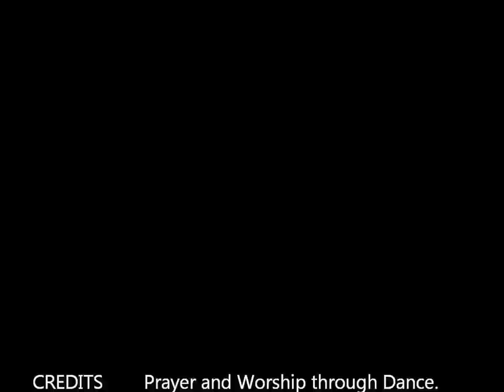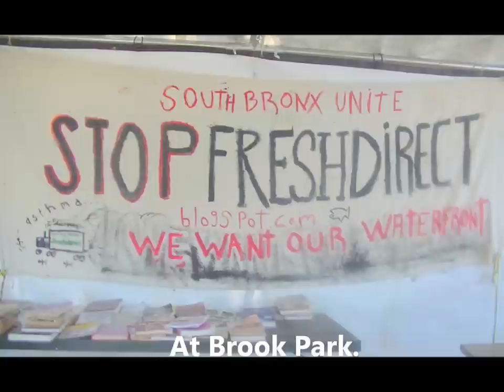Kalpulli Huehuetlahtolli Danza Mexica Dance Documentary,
The great dance troupe of Mexico Kalpulli Huehuetlahtolli is filmed in this dance documentary, I thank them very much for the experience and the beautiful, powerful dancing and Spirituality.